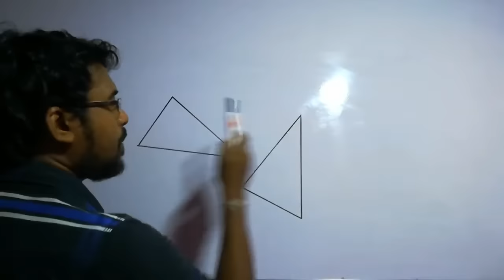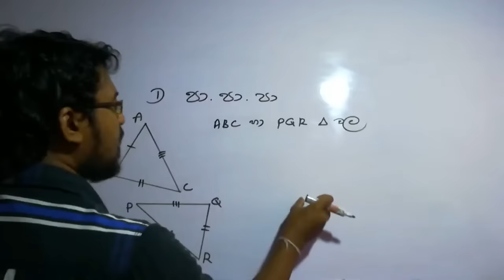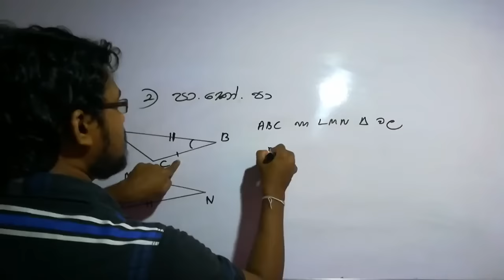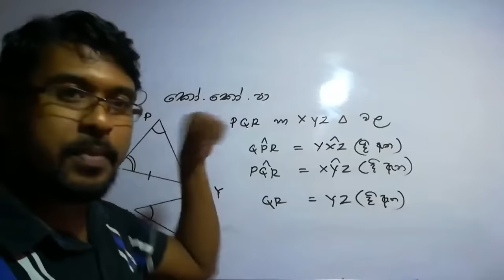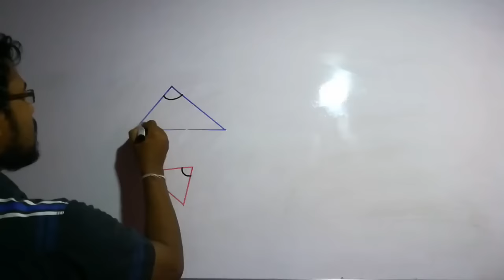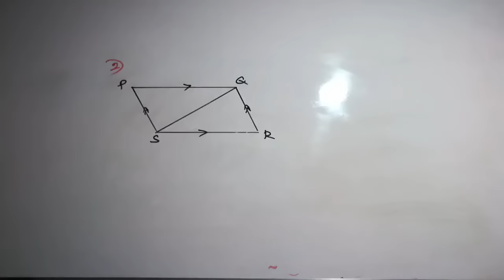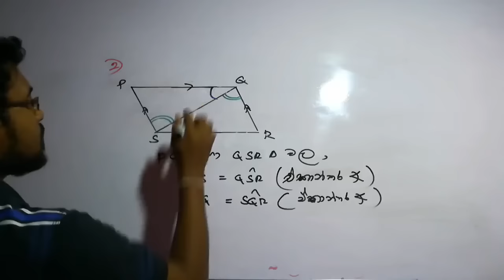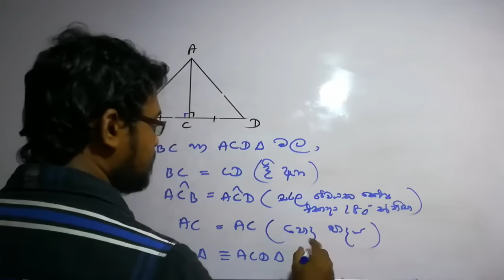maths - grade 10 - 5 th lesson - ත්‍රිකෝණ අංගසාම්‍යය